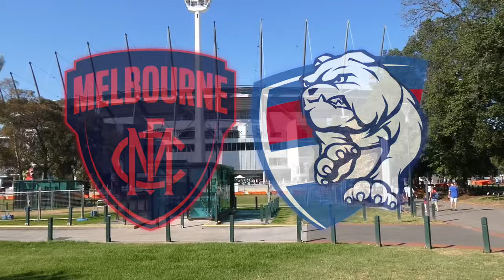DISGUSTING DOGS | Melbourne vs Bulldogs AFL Vlog 2024